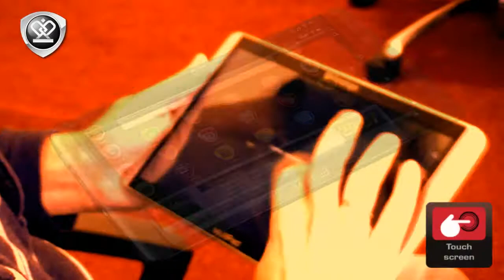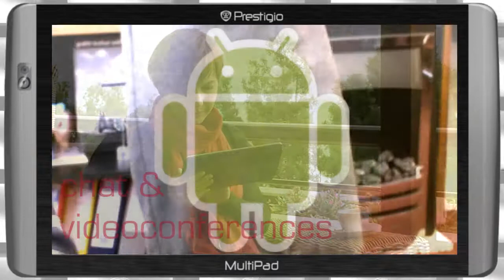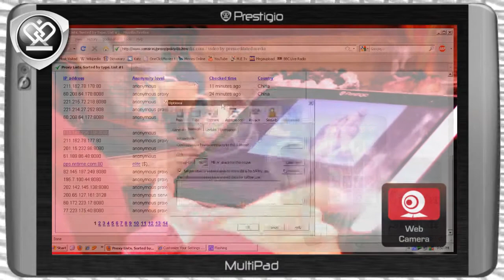The Prestigio Multipad Tablet PC range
Advertisement highlighting the exclusive benefits of the Prestigio Tablet PC Range.

example:

Capacitive MultiTouch 10" TFT LCD with 16 million colors and 1024x600 resolution you will get stunning video and gaming experience. Enjoy 3D games thanks to graphic accelerator 3D OpenGL 2.0 and G sensor. And if this big screen will be not enough for you use HDMI output and UPnP to display yourMultiPad to an external monitor or TV screen.

Get uncompromised video, games and Internet surf with Prestigio. Unforgettable video and 3D games experience on a bright and punchy screen with 16 million colors. Thanks to Internet via WiFi you will be in touch with your family and friends any place at any time you want. Webcam will allow you to have video calls. Enjoy preloaded music, video, games, widgets and applications. If it will be not enough for you choose from 30,000 apps available at Appslib. Prestigio MultiPad Android™ Tablets PCs come with many preloaded apps and widgets.

You will never go without!
Great performance thanks to 1 GHz super-fast CPU
Enjoy interactive Internet experience with Adobe Flash support
Very slim, light weight body and stylish design
With front VGA camera to enjoy video chats
Popular Android™ 2.2 Froyo OS
With Bluetooth for connectivity and tethering